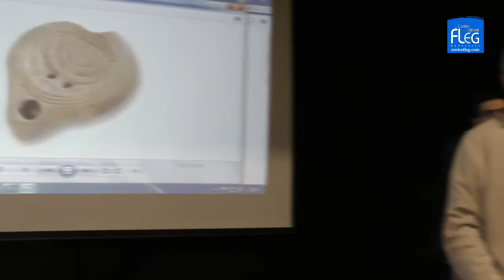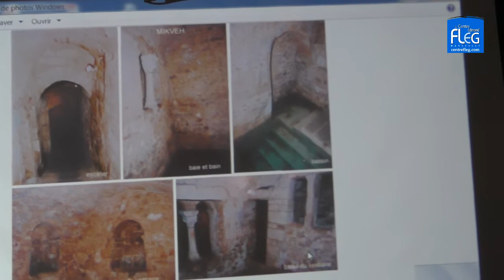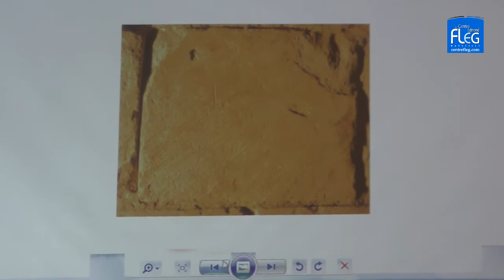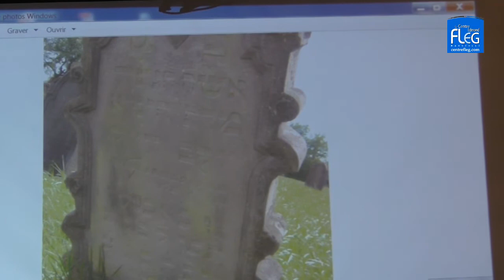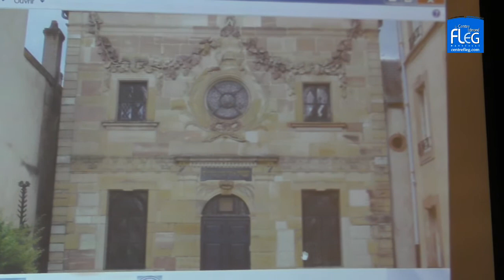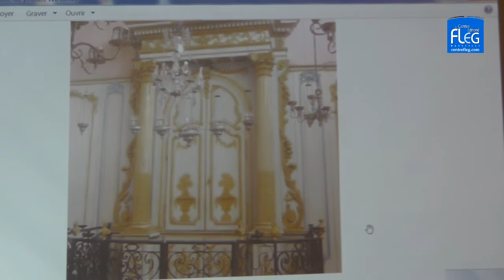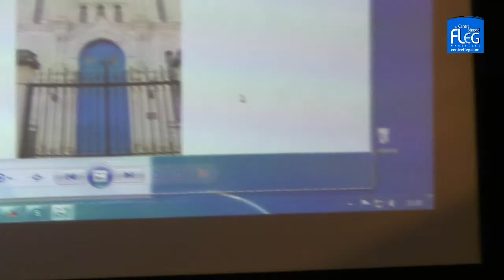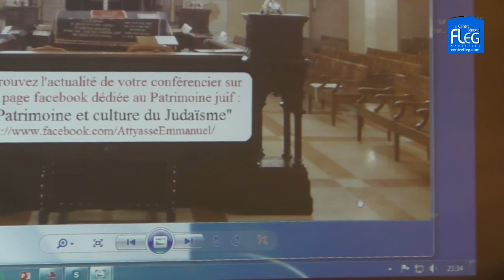Conférence : « Que reste t-il du patrimoine juif ashkénaze ? » Partie n°1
Une conférence donnée par Emmanuel Attyasse en deux parties.

Malgré les nombreuses destructions opérées au cours de la Shoah, le judaïsme marque encore le continent européen de son empreinte.
Si le célèbre quartier juif de Prague a volontairement été conservé en état, il n’en fut pas de même pour l’extrême majorité des sites juifs européens.
Des bourgades du Piémont aux campagnes dépeuplées de Roumanie et d’Ukraine, en passant par l’Alsace où vivait au XIX ème  siècle la moitié du judaïsme français; le patrimoine reste, malgré le nazisme et le communisme, riche de centaine de synagogues, autrefois somptueuses; aujourd’hui souvent en péril.
La conférence donnée par Emmanuel Attyasse, vous présentera aux moyens de clichés personnels, un patrimoine européen, souvent méconnu, parfois inédit.
Synagogues désaffectées et reconverties, cimetières en friche, mikvés oubliés…autant de sites que l’explorateur vous fera découvrir.

Emmanuel Attyasse est diplômé en histoire (Sorbonne) et en langues orientales (INALCO), il a longtemps travaillé sur le monde islamique, avant de se consacrer au patrimoine juif.
Explorateur passionné, il a parcouru ces quinze dernières années, des milliers de kilomètres à travers l’Europe, le Moyen Orient et l’Afrique du Nord, pour retrouver les dernières communautés juives et photographier leur legs.